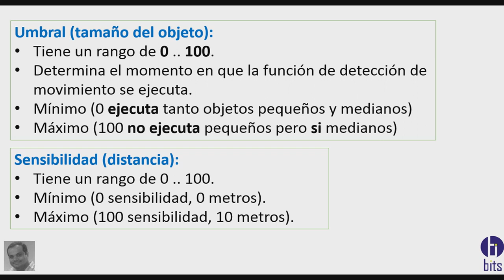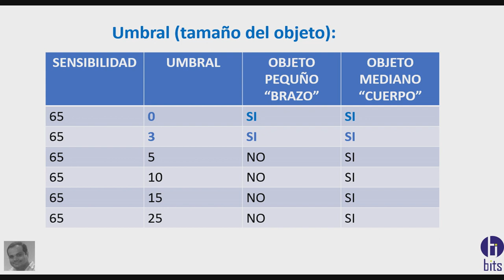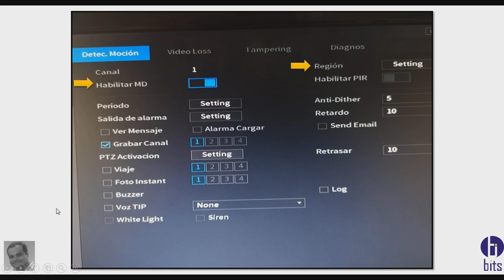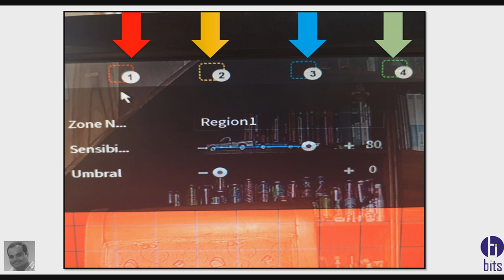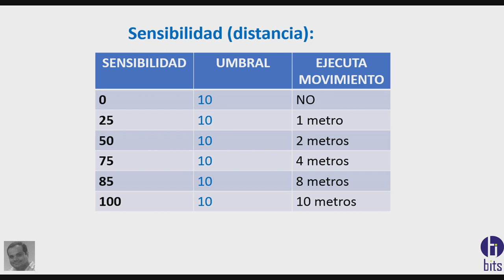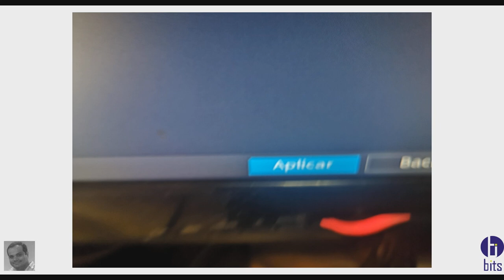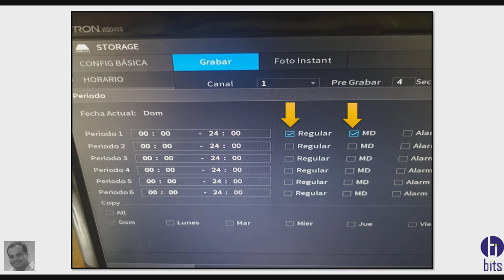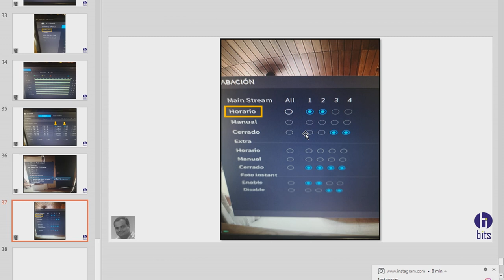Detección de Movimiento por Zonas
Como determinar los parámetros correctos en sensibilidad y umbral al definir las zonas por movimiento.

Guayaquil - Ecuador